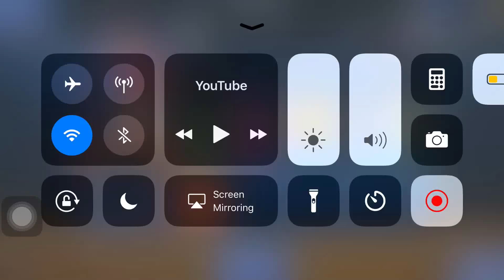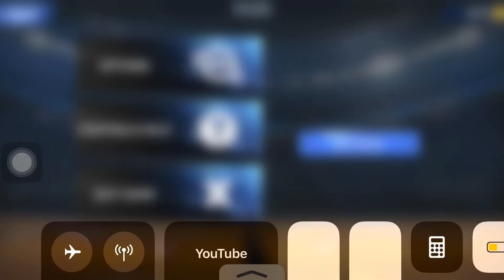Wow 😲 Ramon Hamilton haha 😂 2K16 Badass Mode Progressing